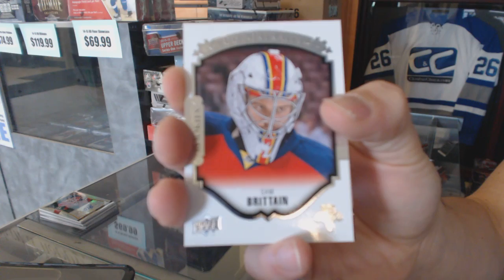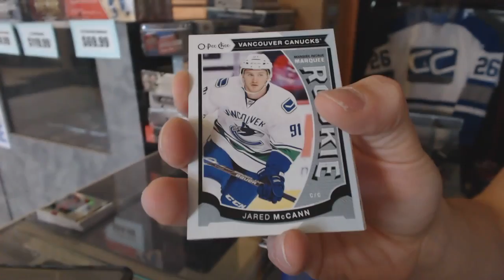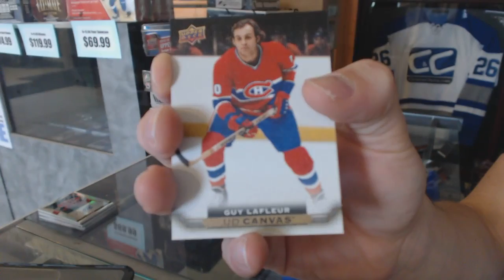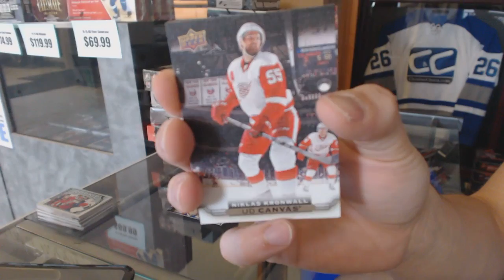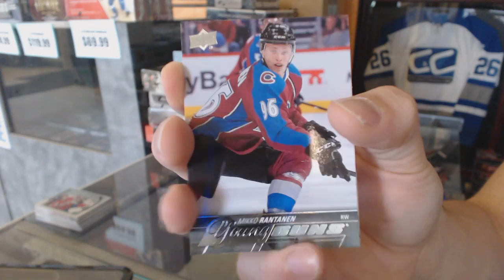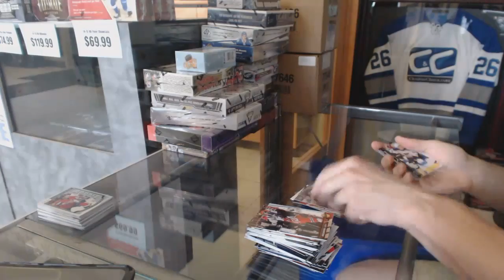15-16 UD Series 1 Tin & 15-16 UD Series 2 Hockey Box Break - C&C GB